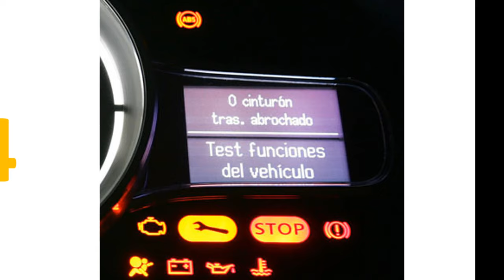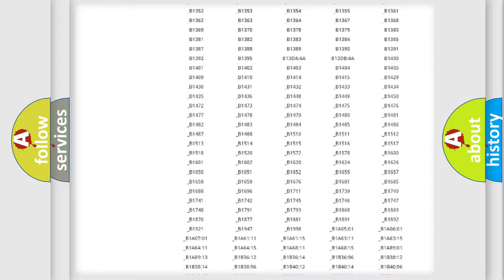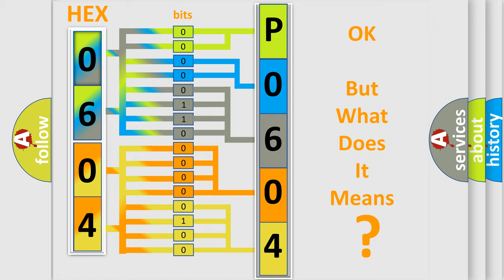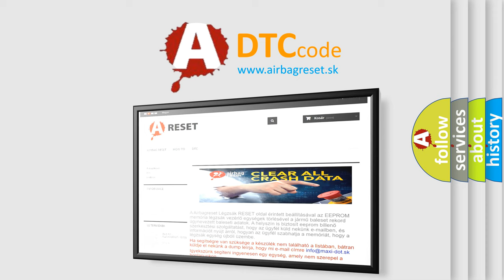DTC Saturn P0604 Short Explanation